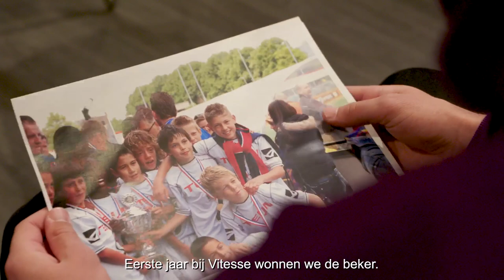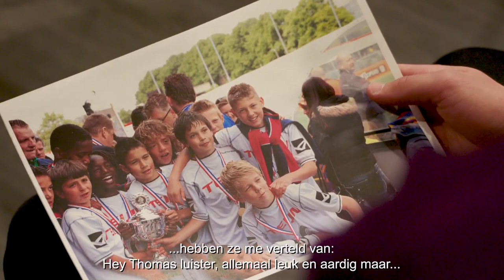Daar werden ze groot #9 Thomas Oude Kotte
Waar begon de voetbalcarrière van onze spelers? Deze keer in 'Daar werden ze groot': Thomas Oude Kotte, die begon met voetballen bij Groen-Wit.